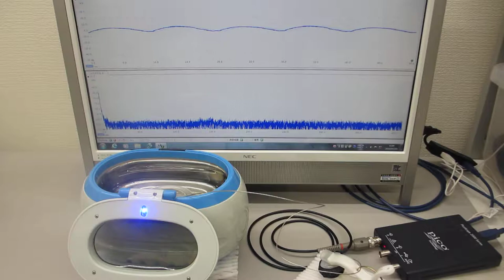表面弾性波の伝搬特性を確認する超音波実験（超音波システム研究所）